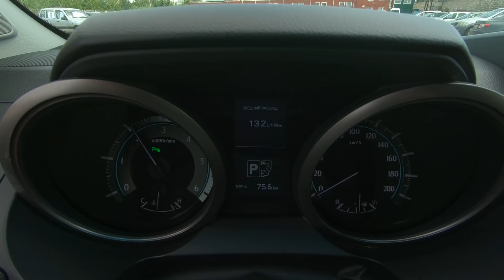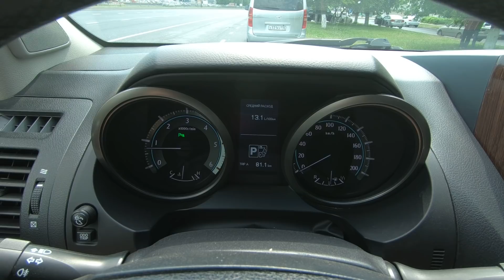2011 Toyota Land Cruiser Prado 3.0L (173) POV Test Drive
2011 Toyota Land Cruiser Prado 3.0L (173) POV Test Drive
Автоцентр Альянс Гарант
Покупка Продажа  Обмен Авто
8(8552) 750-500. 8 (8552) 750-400.
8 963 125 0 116.